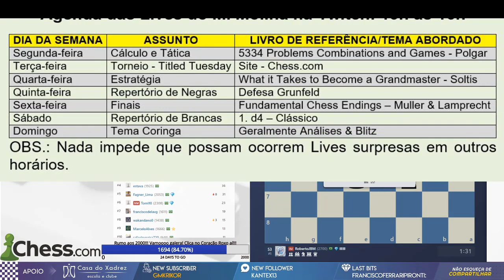Torneio Arena De Domingão - Seguidores Do MI Molina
Canal Secundário do Mestre Internacional & Campeão Brasileiro de Xadrez - MI - Roberto Junio Brito Molina

Faça uma doação para colaborar com a produção de conteúdo no canal
ou

Livro da Ruy Lopez - Variante Steinitz - MI Molina & MN Lapertosa